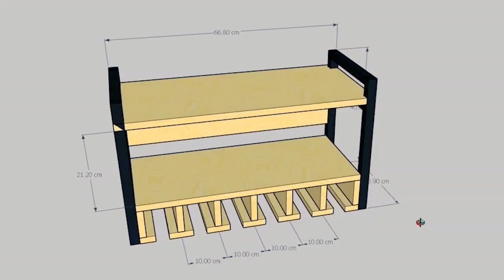Cordless Tools Charging Station - Pag pang-malakasan ang tools, dapat pangmalakas din ang lalagyan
I always loved the combination of metal and wood. and for this episode, I'll be making a charging station for my cordless power tools using some scrap plyboard and tubular from previous projects.